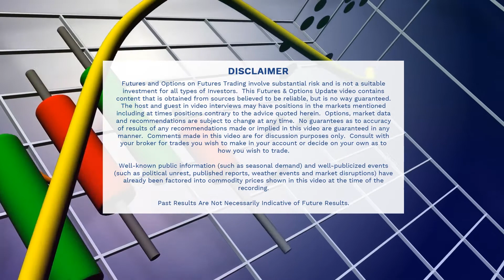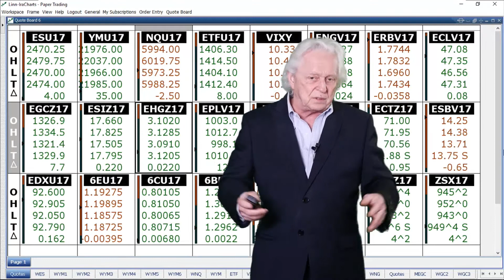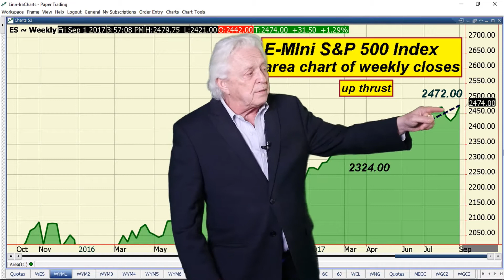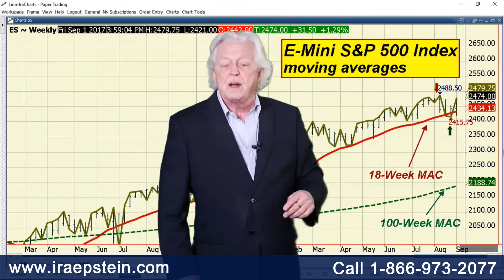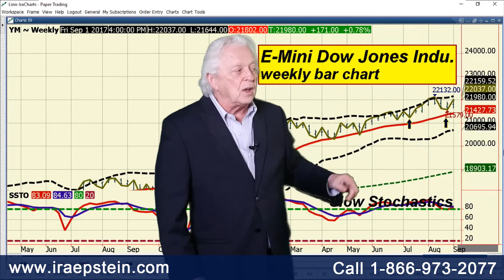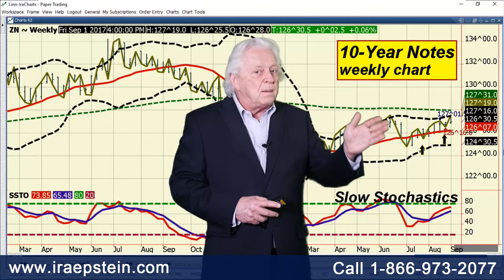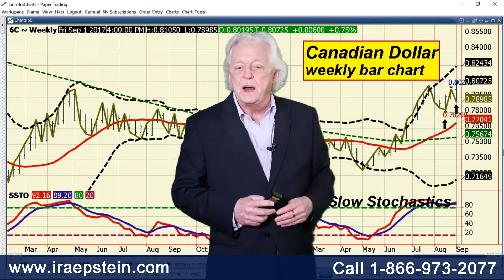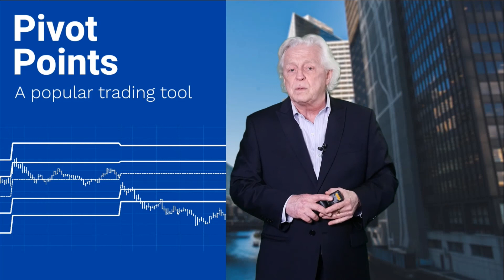Ira Epstein's End of the Day Financial Video 9 1 2017